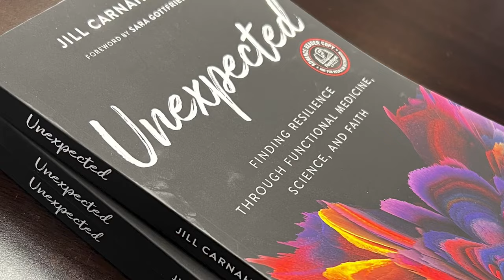172: Resiliency Radio with Dr. Jill and Dr. Kavita Desai on Prevention of Neurological Disease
Interview with Dr. Kavita Desai on Prevention of Neurological Disease in Menopausal Women

Dr. Kavita Desai is a highly respected expert in her field, specializing in the unique healthcare needs of menopausal women. In this interview, she shares her invaluable expertise on how to prevent and manage neurological diseases that often affect women during this stage of life.

Key Points
1) Why women are at greater risk of heart disease, alzheimer’s disease and autoimmune disease after menopause
2) Key takeaways from early onset dementia and why you should intervene as soon as you have cognitive symptome
3) Solutions for busy women to keep their health optimal after menopause

Dr. Kavita Desai
Dr. Kavita Desai received her Doctorate of Pharmacy from Ohio Northern University, and has had a multifaceted career spanning several areas of expertise. She has headed a large teaching hospital pharmacy department as clinical coordinator, started her own cardiovascular risk factor prevention clinic, and ultimately owned a multidisciplinary medical clinic with a pharmacy specializing in pain care, including fibromyalgia.

Dr. Desai’s experience in healthcare has underscored the importance of disease prevention, and the ongoing struggles women face in accessing adequate care. Despite these challenges, Dr. Desai remained committed to her work until a personal event changed her outlook.

After her mother was diagnosed with early onset Alzheimer’s in 2013, Dr. Desai moved away from her clinical practice and now focuses on brain health, primary prevention of disease, and how neurological diseases and so many other inflammatory conditions affect women.